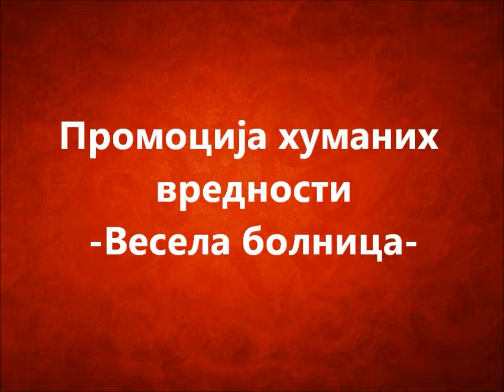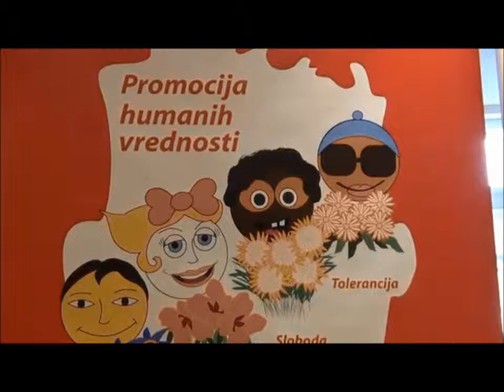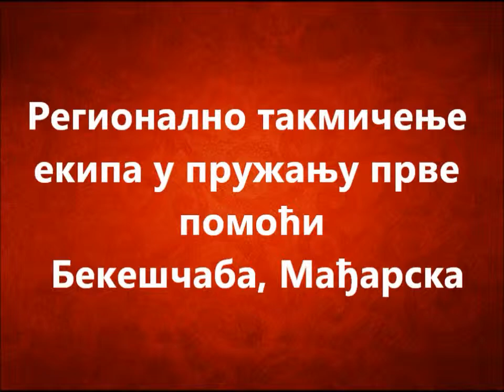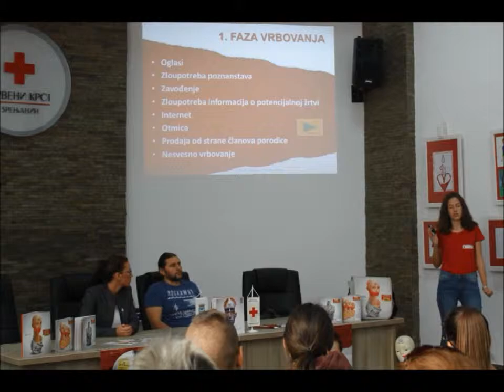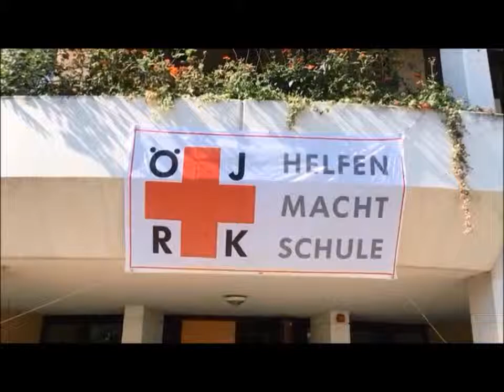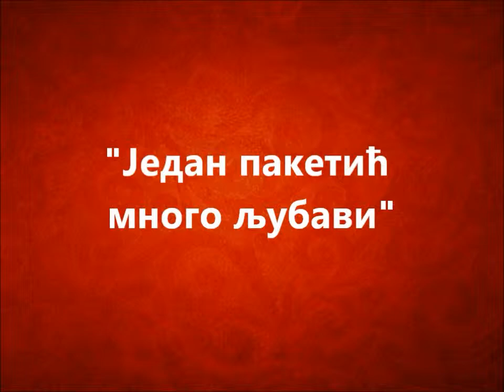Izveštaj video Skupština OTJ Crveni krst Zrenjanin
Video prikazuje samo mali deo aktivnosti od preko 33000 volonterskih sati koje su mladi volonteri Crvenog krsta Zrenjanin realizovali tokom 2018. godine.
Veliko vam hvala što ste svoje znanje i slobodno vreme poklonili našoj organizaciji.